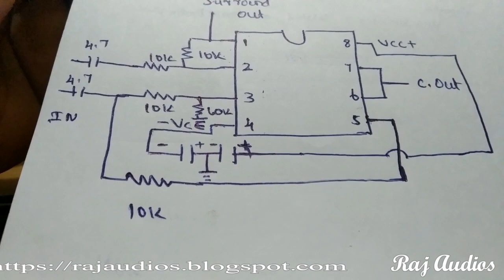Surround Board உருவாக்குவது எப்படி உங்களுடைய Amplifier க்கு நீங்களே செய்துகொள்ளலாம்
இந்த video re upload செய்துள்ளேன். ciruit diagram தவராக இருந்தால்.
How to make surround Board
Simple Circuit diagram
10k resistor --5
4.7/63 capacitor--2
100/25 Capacitor--2
TL072-- 1
Dot pcb Smal size
இவை இருந்தால் போதும் உங்களுடைய Amplifier க்கு நீங்களே செய்துகொள்ளலாம்.

மேலும் விவரங்களுக்கு